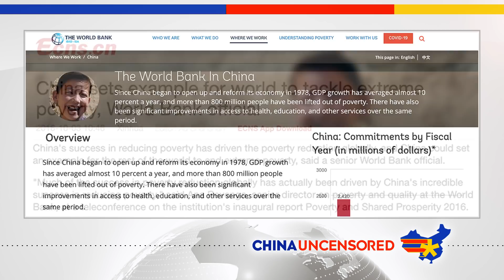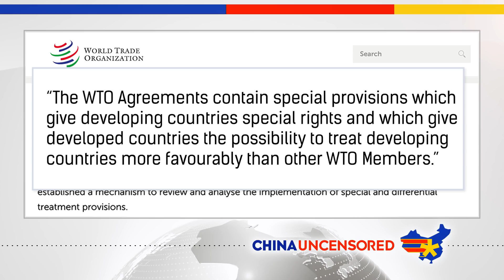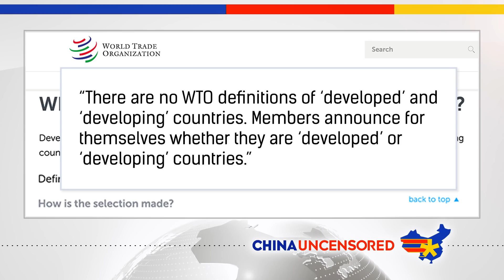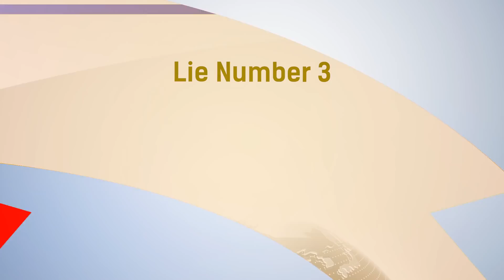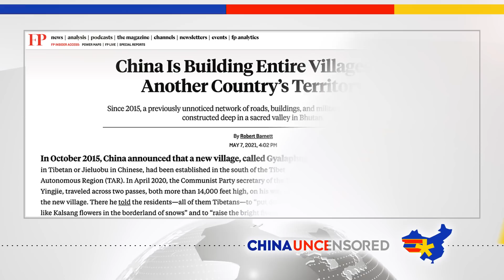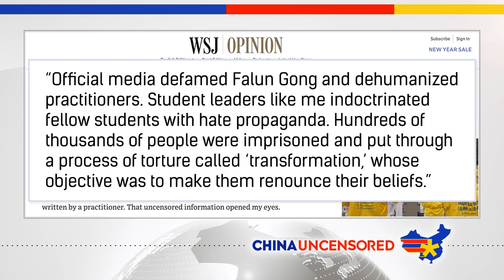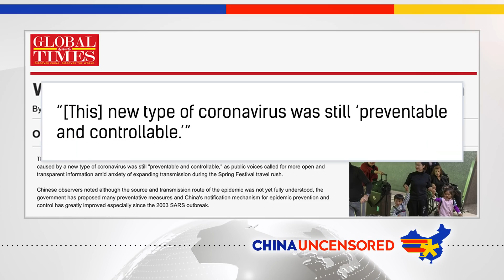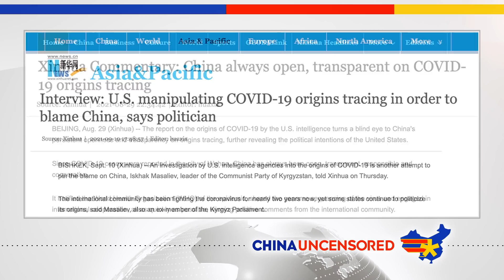5 Lies China Told the World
Have you heard people say China has lifted millions of people out of poverty? How about that China is a "developing" country? Or that the CCP has never invaded another country? In this episode of China Uncensored, we debunk some of the most common lies that China has told the world.